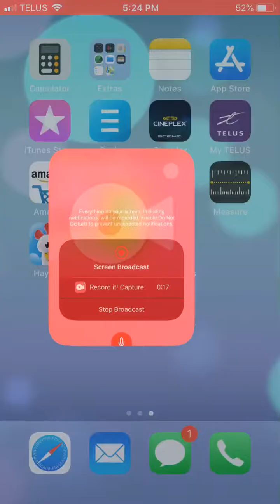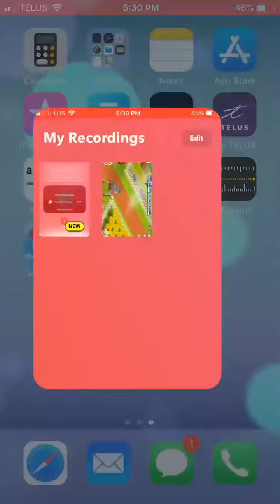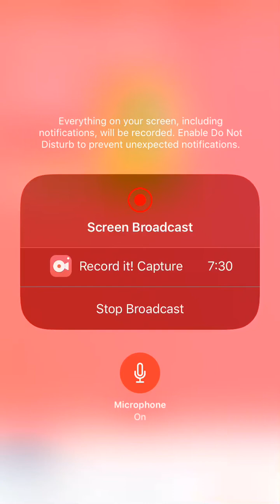My son is in for me to record hay day because I’m sick